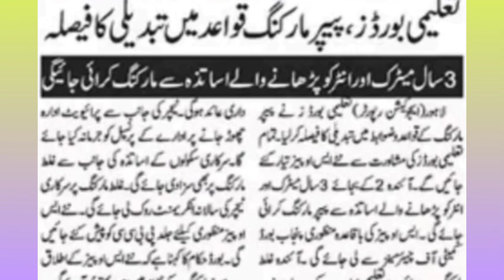New Marking Scheme | Change in Marking Rules for Matric and Inter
this video is about  New Marking Scheme | Change in Marking Rules for Matric and Inter

group insurance
group insurance latest updates
family pension
family pensioners